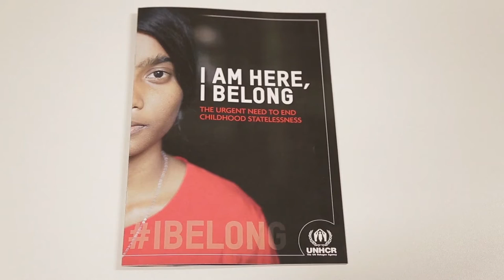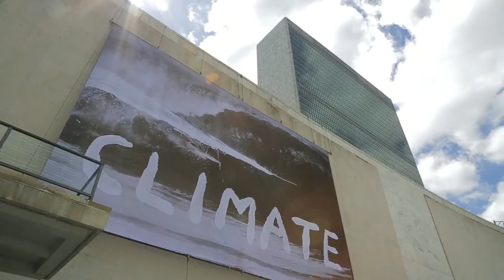Resumo semanal da ONU em imagens #65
Alto comissário da ONU para refugiados faz alerta sobre a situação das crianças apátridas; UNICEF alerta para o aumento de crianças deslocadas na Europa; e Ban Ki-moon aponta que a Conferência do Clima sinalizará oportunidades para baixa emissão do carbono – estes são os destaques do resumo semanal da ONU em imagens.